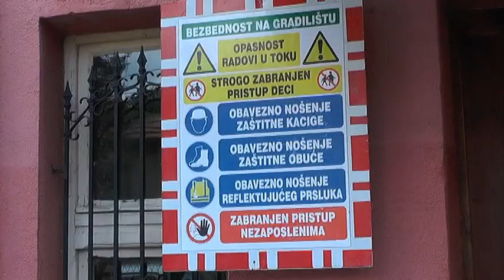REKONSTRUKCIJA OŠ SVETI SAVA 2018 10092018 x264